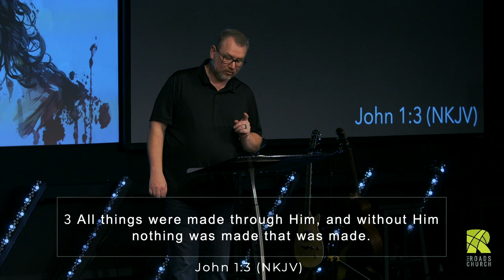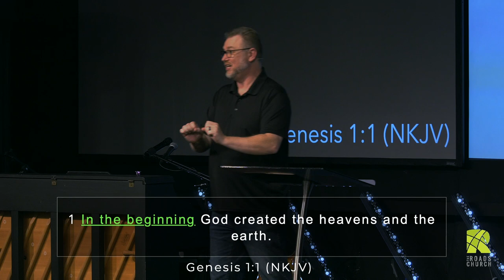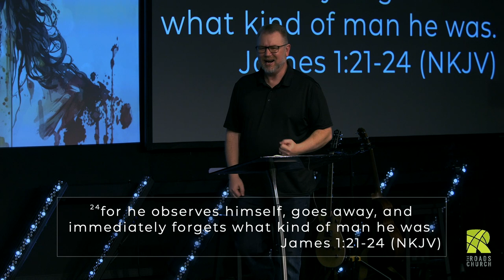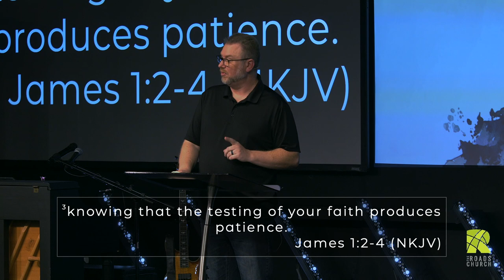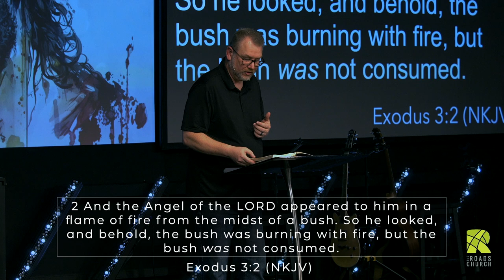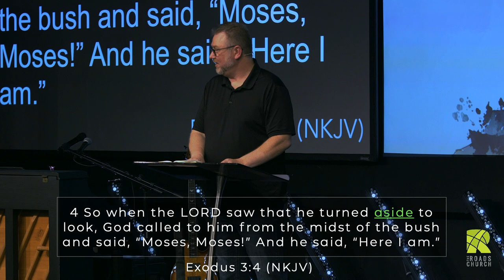God's Word - Like Fire & A Hammer | Greg Short | The Roads Church Norris City IL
God's Word is FIRE & like a HAMMER! What Word has God given you that you are standing on? For your circumstance? For your breakthrough? His Word is active, and it produces things in us and through us.

"Is not my word like a fire?" says the Lord, "And like a hammer that breaks the rock in pieces?" Jeremiah 23:29

James 1:21–24, James 1:2–4, Romans 10:17, Jeremiah 23:29, Exodus 3:2–4